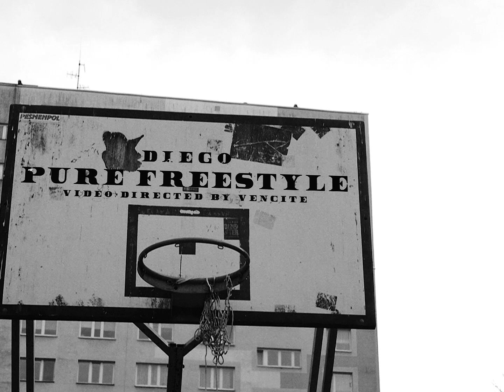kdiego - PURE FREESTYLE (prod. COBRA.)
✖Album - K_HOLE
✖Title - PURE FREESTYLE

✖Producer - COBRA.
✖Mix/Mastering - kdiego